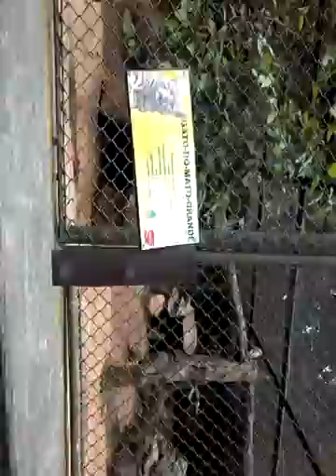1 PARTE DO ZOOLÓGICO DE SÃO PAULO